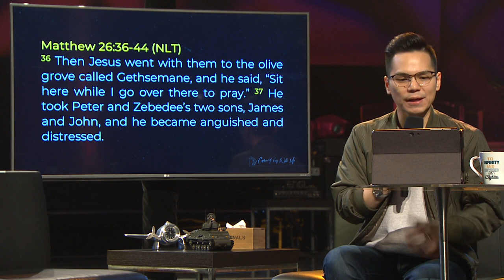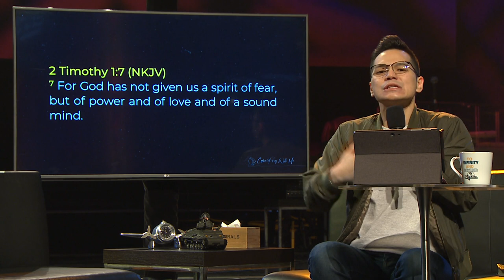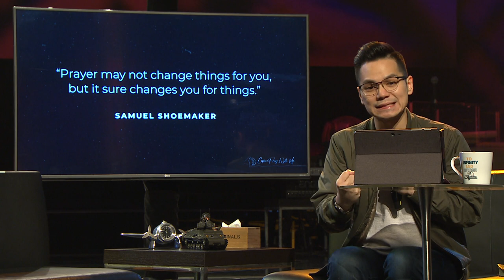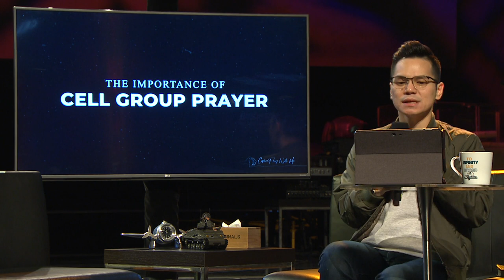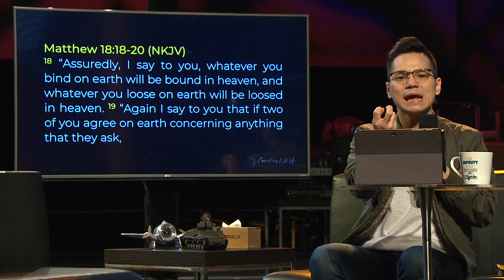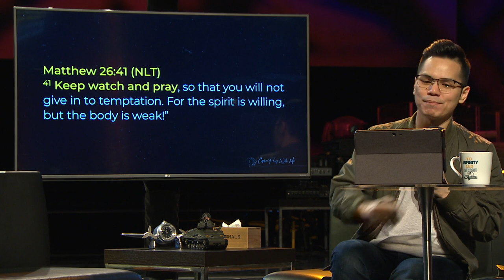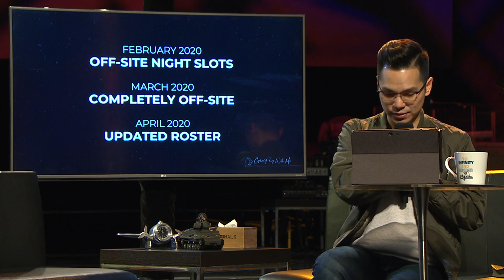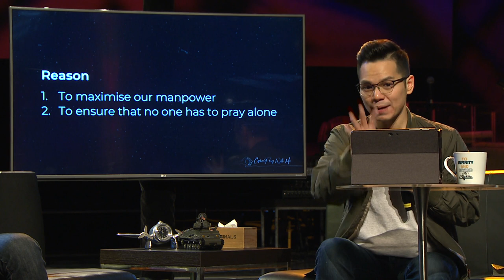English Service | Come Pray With Me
Senior Pastor Daniel Khong
4-5 April 2020